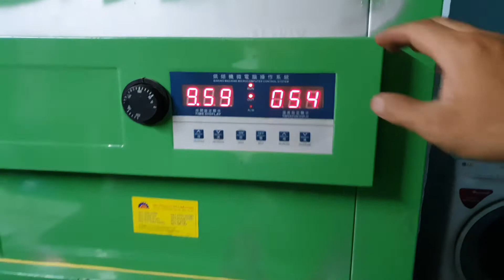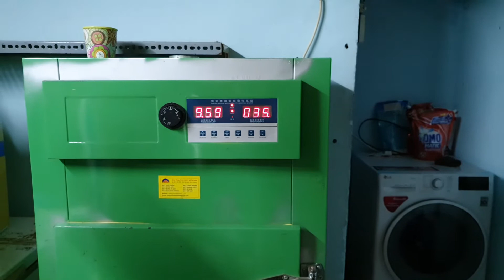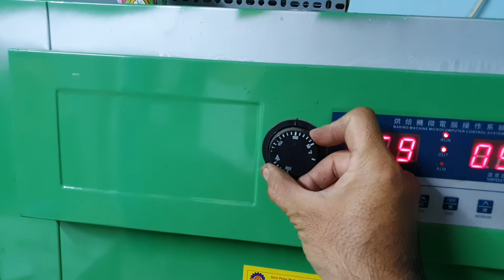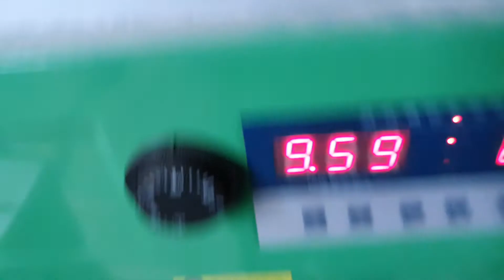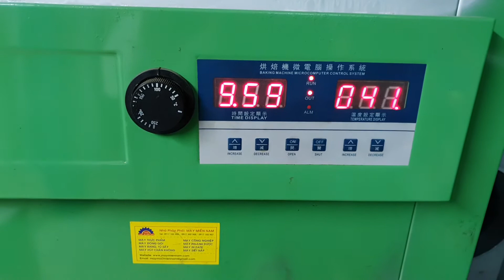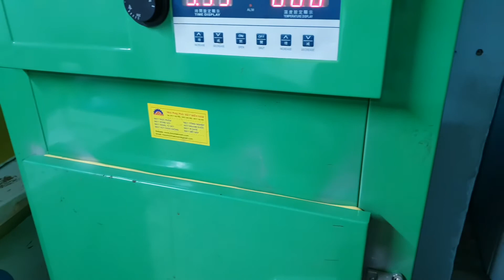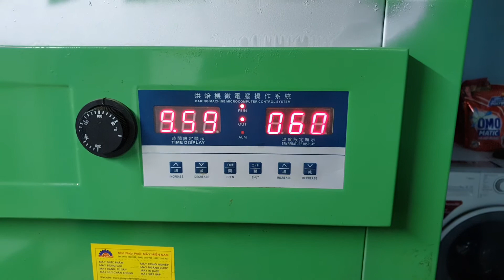SỬA CHỮA CHẾ TẠO THÙNG SẤY NHIỆT, MÁY SẤY THỰC PHẨM SỬ DỤNG HỒNG NGOẠI TIỆT TRÙNG P1